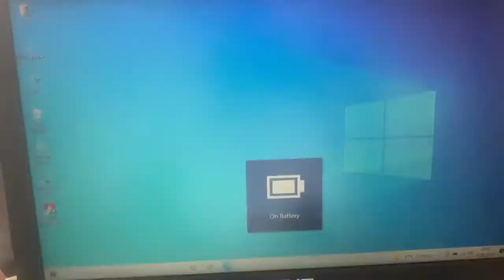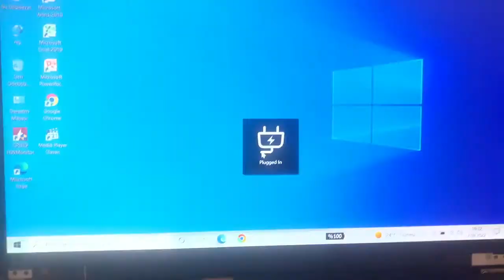Asus Laptop Pildeyken Ekran Gidip Gelme Sorunu, Screen flickering error when on battery ASUS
Merhaba, bu videomuzda sizlere Asus Laptop Pildeyken Ekran Gidip Gelme Sorunu, Screen flickering when on battery ASUS konularını anlatıyoruz, iyi seyirler.